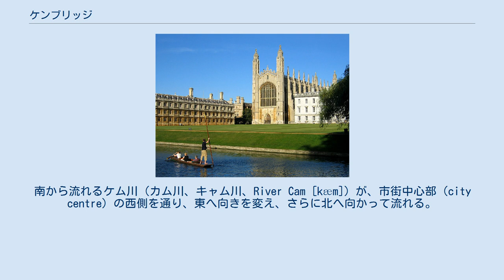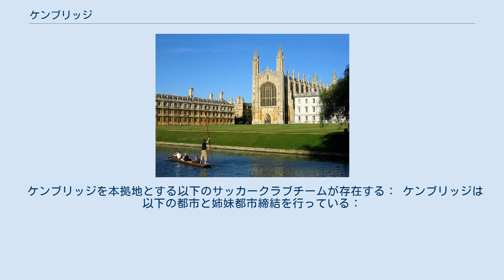ケンブリッジ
イースト・オブ・イングランドのシティ
ケンブリッジ（Cambridge 発音例）は、イギリスのイングランド東部にあるケンブリッジシャーの州都である。
ケンブリッジ大学の所在地であることから、大学都市として有名。
現在では、シリコン・フェン（Silicon Fen）と呼ばれるイギリスにおけるハイテク産業の中心地の一つとなっている。
人口は12万3867人（2011年国勢調査）で、このうち2万4488人が学生である。
英語での発音は/'keɪm.bɹɪd͡ʒ/（ケインブリヂ）で、漢字では剣橋と表記される。
 ロンドンの北北東約80km（50マイル）に位置する。
南から流れるケム川（カム川、キャム川、River Cam [kæm]）が、市街中心部（city centre）の西側を通り、東へ向きを変え、さらに北へ向かって流れる。
ケンブリッジの「ケム」の古称である「グランタ」は、現在でもケム川上流部の河川名や、ケム川上流・ケンブリッジからは南南西にある村落の名称グランチェスターとして用いられている。
市街中心部の北、現在はケンブリッジ州庁舎の位置しているあたりはやや小高くなっており、かつては城砦が設けられていた。
ただし、一帯は東アングリア地方のなだらかな地形を反映して、全体としてはあまり起伏はなく、市街中心部の海抜は5～15m程度である。
 ケンブリッジ空港が存在している。
 市中心部から2キロほど南にケンブリッジ駅があるほか、2017年3月には北にケンブリッジ・ノース駅が開業した。
 市内や近隣の町村を連絡するバスの多くは、ドラマー・ストリートに設けられたバス・ターミナルを起点としている。
また、市内の主要地点を10~20分間隔で結ぶCitiというバスが8ルート走っている。
2008年2月現在、市内にバス専用道を建設中である。
 長距離バス用のコーチ・ステーションは、かつてドラマー・ストリートに置かれていたが、現在ではパーカーズ・ピース横のパーク・サイドに設けられている。
 ロンドンとの間は、自動車専用道M11で繋がっている。
 ケンブリッジを本拠地とする以下のサッカークラブチームが存在する： ケンブリッジは以下の都市と姉妹都市締結を行っている：